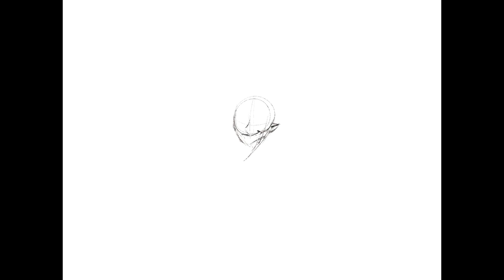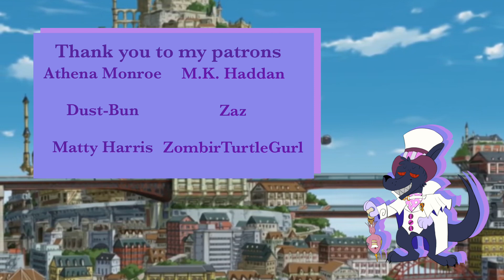Mephisto Pheles Timelapse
Timelapse of a semi old drawing. I really liked his out fit from chapter 99 :)